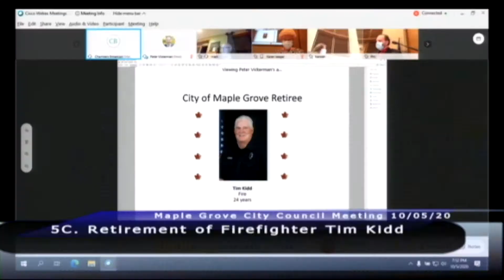Five Maple Grove Firefighters Retire, City Looking for New Firefighters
Even though five firefighters retired from the Maple Grove Fire Department recently, Chief Tim Bush says the department has no shortage of new firefighter applicants. The next round of hiring will begin in May. The Maple Grove Fire Department is one of the largest in the northwest suburbs, with more than 95 men and women serving in the paid-on-call department